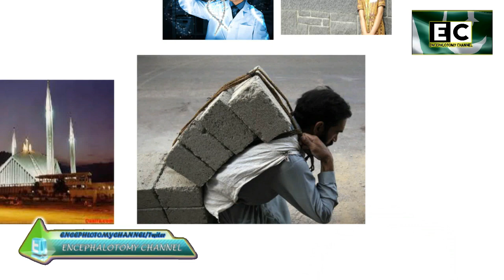Intrusting Facts About Pakistan.......Urdu / Hindi